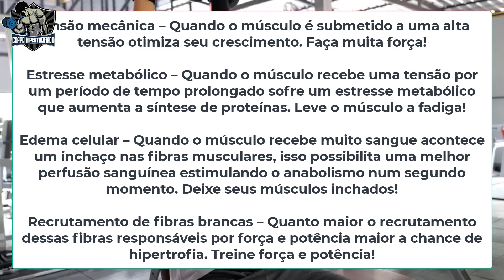HIPERTROFIA: O QUE A CIÊNCIA DIZ SOBRE O CRESCIMENTO MUSCULAR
Atingir a hipertrofia é resultado de muita dedicação, mas a ciência tem algumas coisas pra te ajudar a entender melhor como isso tudo acontece, se liga aí!
Muita gente se acha o grande especialista em musculação, mas a realidade não é bem essa. O funcionamento do corpo e sua reação aos estímulos enviados nos treinos são assuntos bastante complexos, que muitas vezes exigem dedicação e estudo para uma melhor compreensão.
Mas o fato é que entender alguns dos principais conceitos da Educação Física pode ajudar a ter melhores resultados na academia. Sem mitos, sem boatos, sem “achismo”, apenas com embasamento.
Por exemplo, o que você sabe sobre hipertrofia além de que ela promove o desenvolvimento muscular?
Você sabe exatamente como se dá esse processo? Porque ele acontece, como e, quando? É disso que falaremos aqui. Se você quer obter um conhecimento teórico que pode te ajudar a chegar mais longe nos treinos, esse vídeo é pra você

O Corpo Hipertrofiado tem a finalidade de levar conhecimento sobre o mundo da musculação e fitness a todo Brasil.

No nosso canal você verá tudo sobre como construir músculos (ganhar massa muscular), como emagrecer, treino e exercícios em casa, criação de Hábitos Saudáveis e com isso criar Musculos e Corpo Definido

Principais temas abordados:
Treino de peito, treino de costas, treino de dorsais, treino de antebraço, treino de perna, treino de tríceps, treino de bíceps, treino de ombros e trapézio, treino de panturrilha